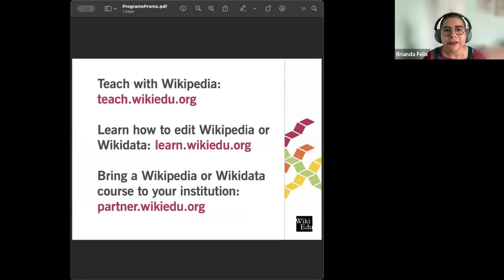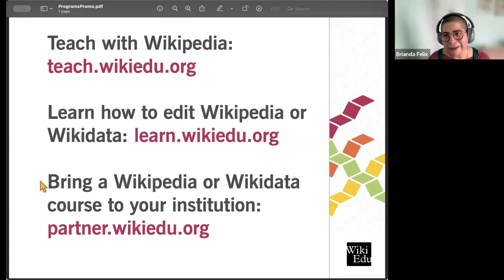Wiki Education Speaker Series February 2024: What's it like to edit Wikipedia? Hear it from students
Each year Wiki Education collaborates with more than 12,000 students editors who join the ranks of Wikipedians. In this panel, we'll hear from four students across disciplines on what it was like to edit Wikipedia as first-time editors. We'll discuss the different ways they contributed to Wikipedia from creating new articles to improving existing ones. And we'll also touch on what it was like to join the Wikipedia community, interact with fellow editors, and how their overall experience was in contributing to the largest, most widely accessible encyclopedia in the world? Our speakers are:

* Emma Clayton, Lone Star College - Kingwood
* Emma Dunsmuir, Simon Fraser University
* Erin Diaz, Utah State University
* Tabéa Benlakehal, Concordia University

This edition of the Wiki Education Speaker Series is hosted by Wikipedia Expert Brianda Felix (who also edited Wikipedia for the first time as a student in Wiki Education's Student Program).